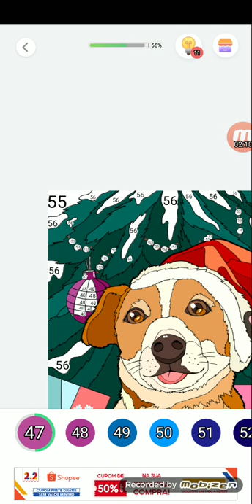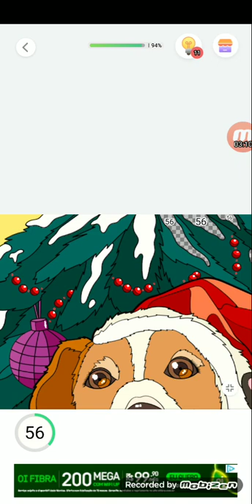Paint by number #10